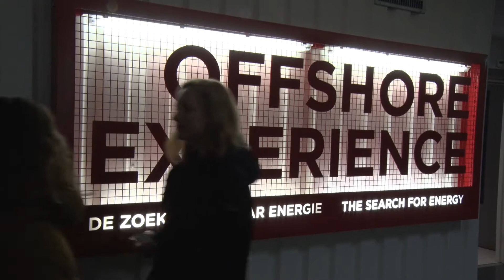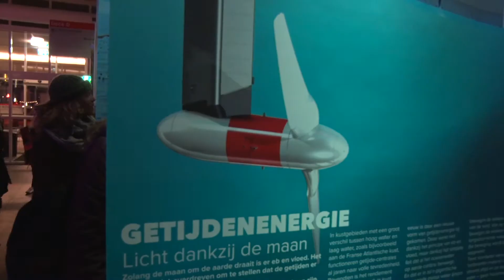Museumnacht010 2018 in het Maritiem Museum Rotterdam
'Back to the future' in het Maritiem Museum Rotterdam tijdens Museumnacht010 op 3 maart 2018. Een feestelijk museumbezoek  voor jong en oud tot in de late uurtjes.